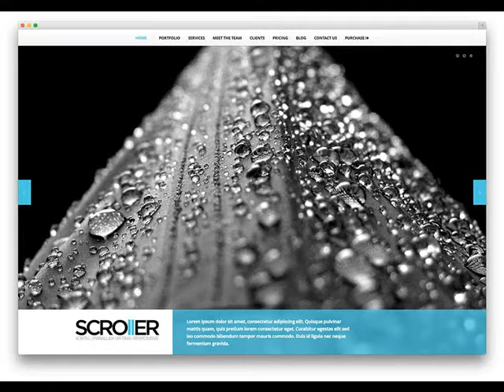The Lowest Price Douglas AZ Cheap Web Design .mp4